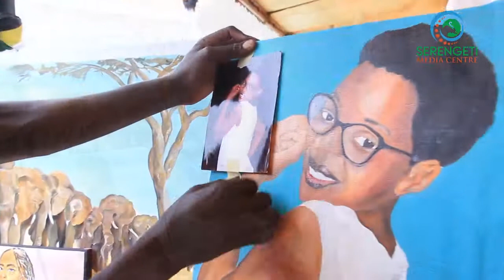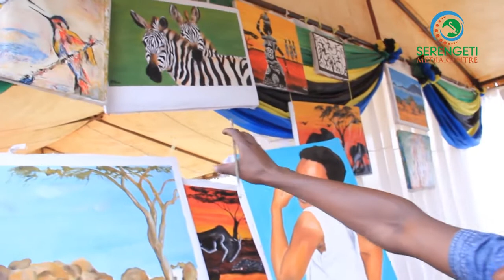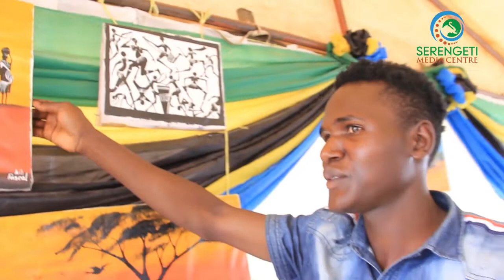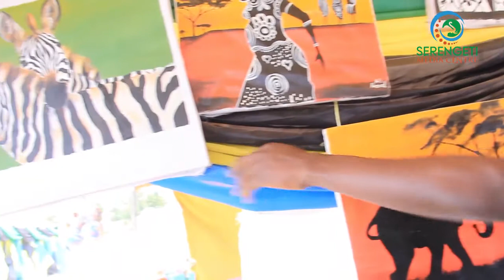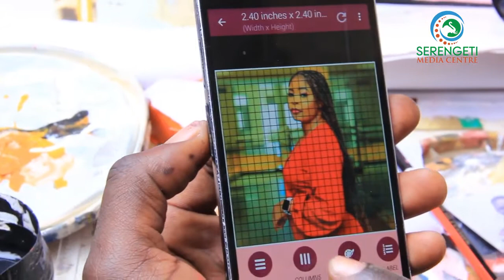MSOMI WA MASUALA YA BIASHARA ALIYEJIKITA KATIKA SANAA YA UCHORAJI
Asimulia mwanzo mwisho alivyopambana kufikia ndoto yake
zaidi fuatilia hapa.